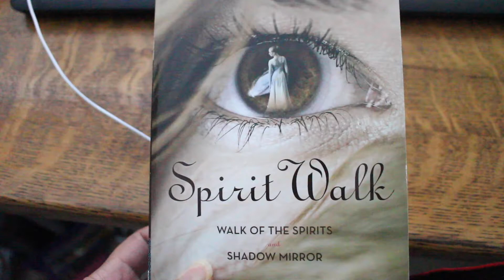BookTubeAThon 2016 | Vlog Day 2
HI everyone, BookTubeAThon day 2 is complete. I wasn't able to read much during working hours but I was still able to hit my goal for the day and walk 3 miles. Onward to day 3!